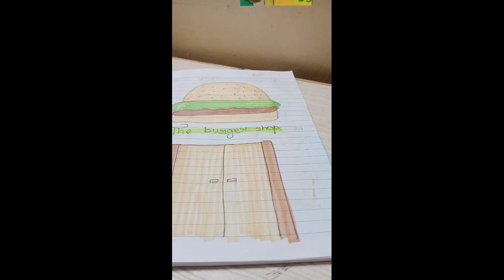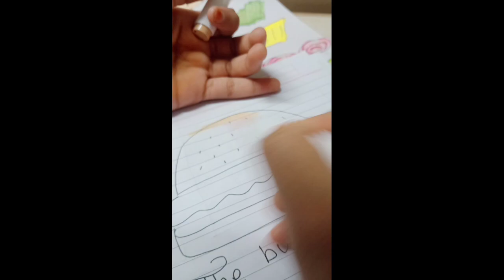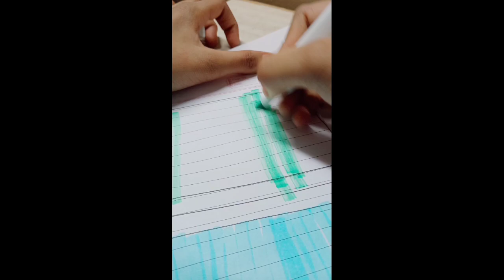[💸paperdiy💸] Making burger🍔|paper cooking & selling종이놀이로 햄버거 요리하기 ASMR🎙️